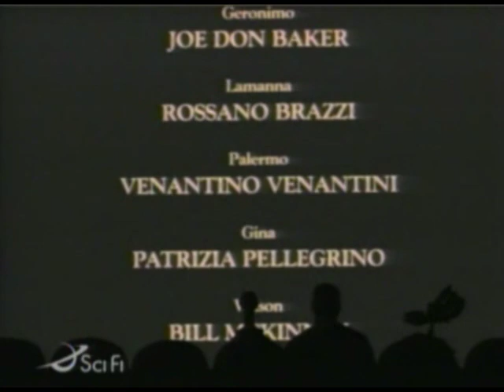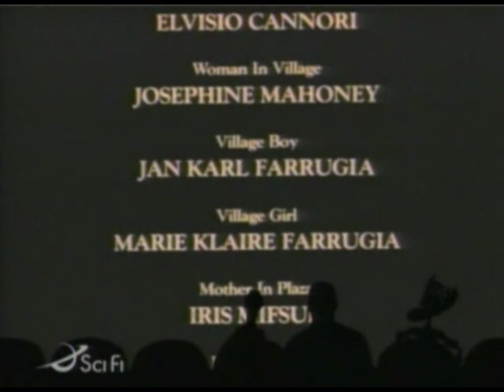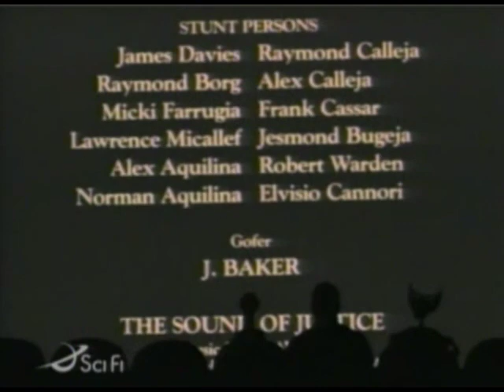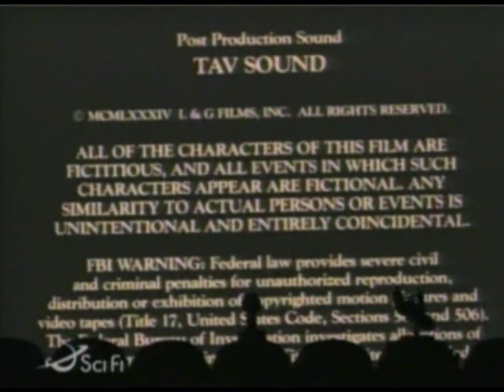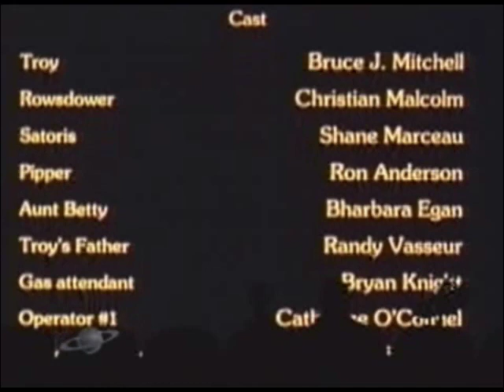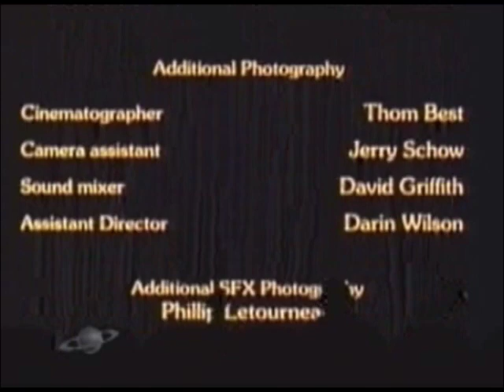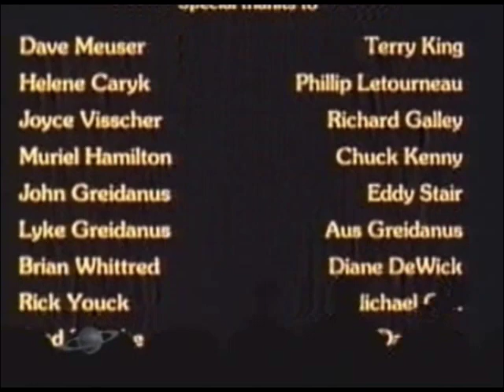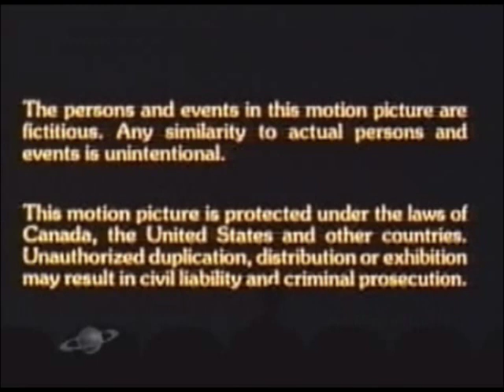MST3K - Best Random Song Ad-Libs - Pt. 2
Rowsdower saves us and saves all the world.  Clips are not my property.